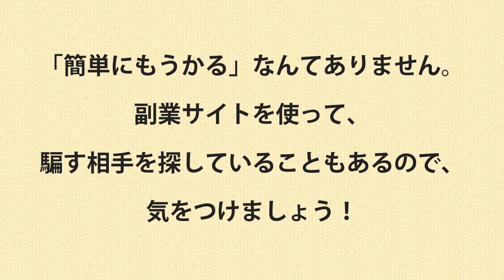スマホで簡単にもうかるの！？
1日１０分で１０万円…スマホがあれば誰でも簡単にもうかるの！？